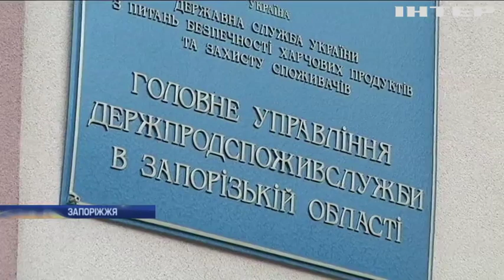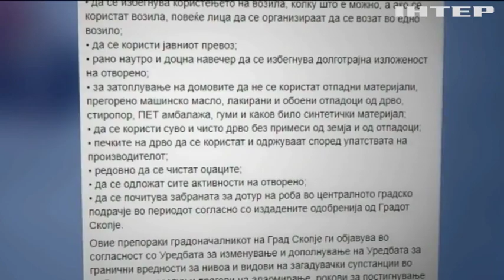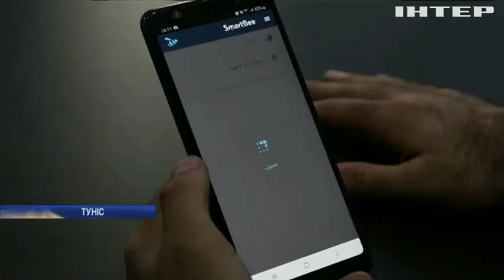Новости 8:00, выпуск за 28 января 2020 года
Дивіться у цьому випуску: На Донбасі продовжуються обстріли: противник 10 разів відкривав вогонь. У супермаркеті Запоріжжя влаштували полювання на горобців. У Брюсселі відбудеться рада асоціації "Україна - ЄС".